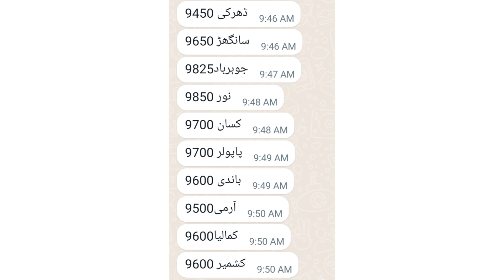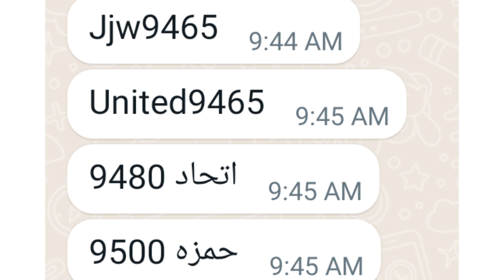Bhalwal Sugar Latest Price Update || Punjab sugar Price Latest Update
sugar new price
sugar today new rate
sugar update
jdw new sugar rate